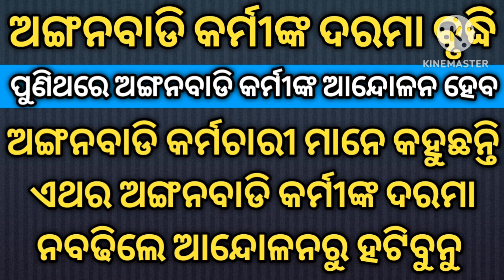ପୁଣିଥରେ ଅଙ୍ଗନବାଡି କର୍ମୀଙ୍କ ଦରମା ବୃଦ୍ଧି ପାଇଁ ବଡ଼ ଆନ୍ଦୋଳନ | ଏଥର ଅଙ୍ଗନବାଡି କର୍ମୀଙ୍କ ସବୁ ଦାବି ପୂରଣ ହେବ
Odisha Anganwadi Workers News.

Odisha Anganwadi News.

MAHESWAR SETHI